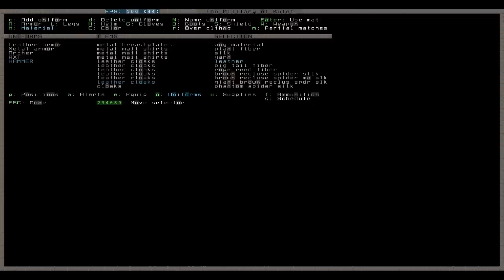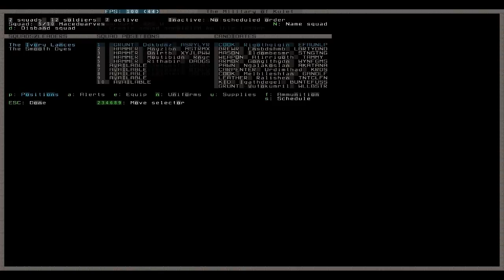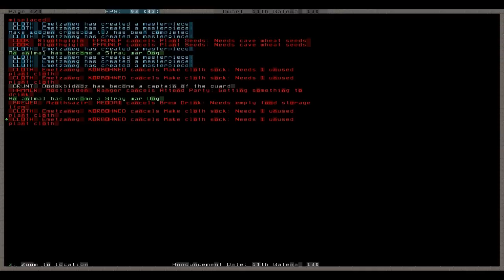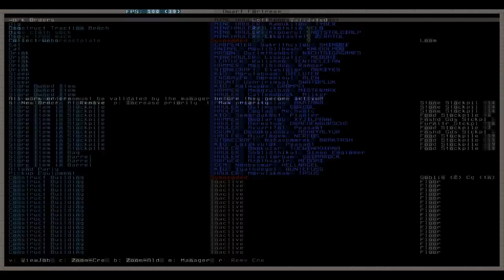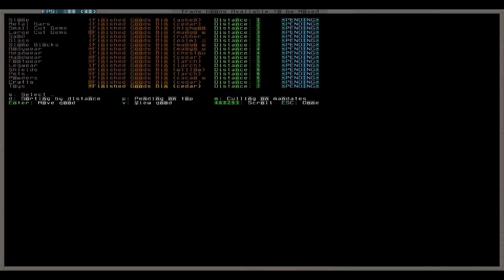Let's Play Dwarf Fortress 068